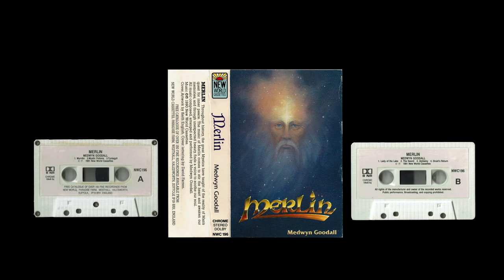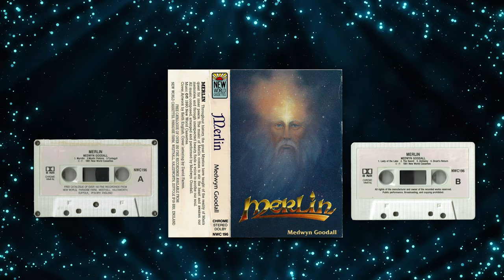Medwyn Goodall - Merlin (1990)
Composed By, Arranged By, Performer – Medwyn Goodall
Cover – Keith English

*Ripped & remastered from cassette tape shown*